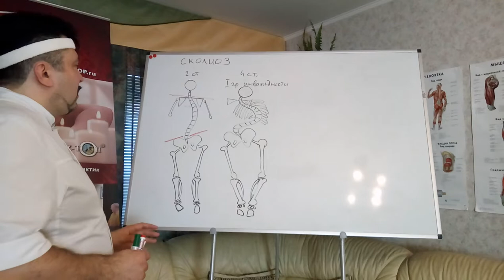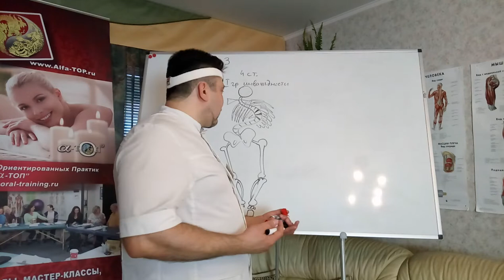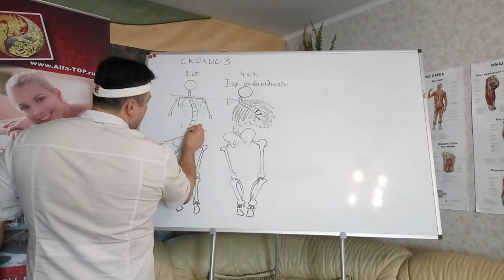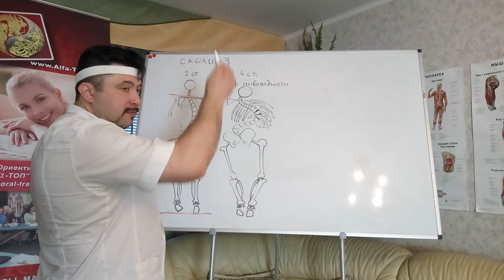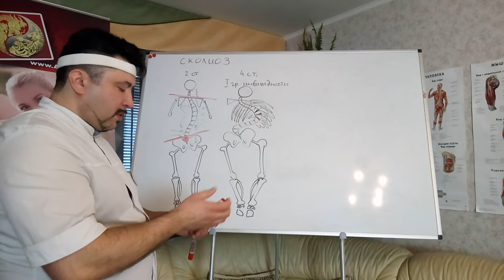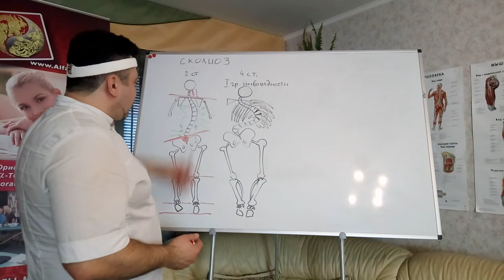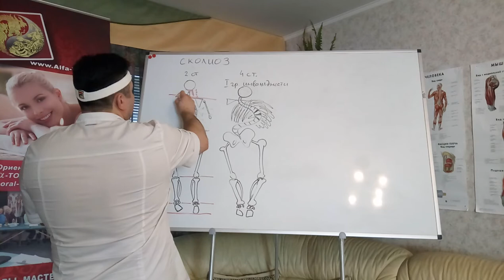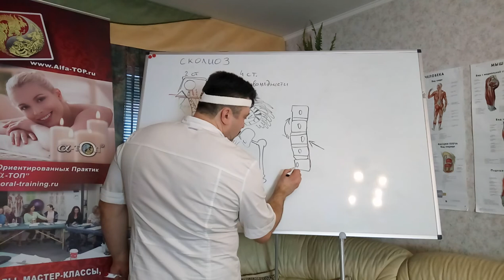Как лечить сколиоз - очень просто и понятно! Рассказывает Олег Гудвин для мануальных терапевтов